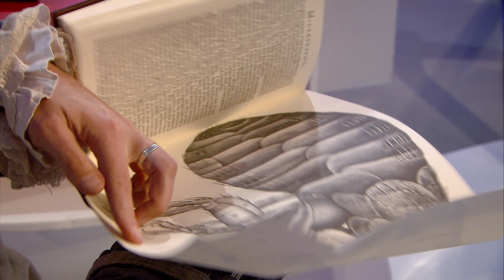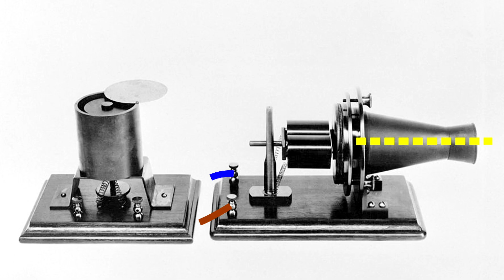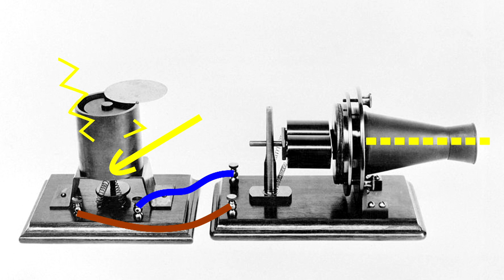Through the Ages! | Science for Kids | Horrible Science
Travel back through the ages & learn about the world of Science from some of histories most influential faces!

Horrible Science is about a lovable family of characters (Mark the host, Lucy the producer, Bob the Robot and Professor McTaggart – a brain in a jar) trying in each episode to put on a spectacular science show. Unfortunately for them, it doesn’t always go to plan!
Every episode has a scientific theme - Gruesome Guts, Bulging Brains, Abominable Blood, Wasted World, Chemical Chaos, Space, Stars and Slimy Aliens, Microscopic Monsters, Deadly Diseases,  and Vicious Veg. Episodes feature a celebrated scientist from history such as Louis Pasteur and Marie Cure.